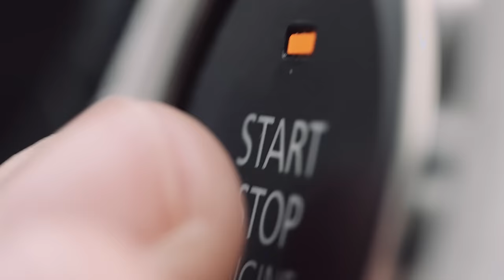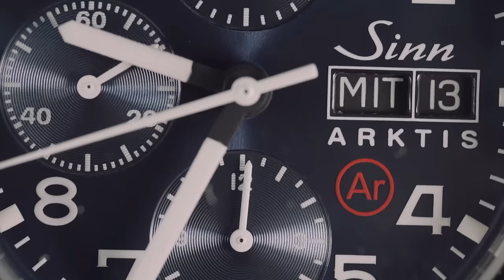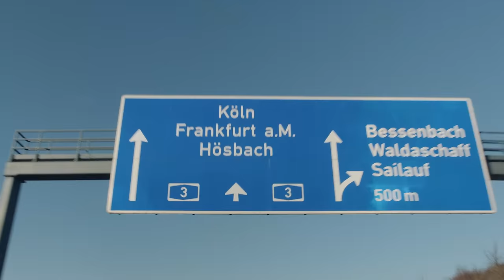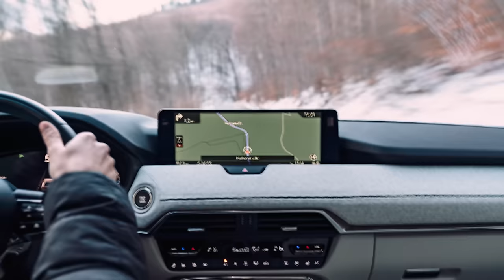Mazda Discovers – Season 2, Episode 5: Watchmaking in Germany​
Join us for another episode of Mazda Discovers as we embark on a fascinating journey from Vienna to Frankfurt with @filmspektakel behind the wheel of the iconic Mazda CX-60. This time, we delve into the world of precision and craftsmanship at the Sinn watch manufacturer, where time transcends mere measurement to become an art form.​

Witness the meticulous art of watchmaking, where every detail matters, from the intricate design to the final assembly. Our visit to Sinn workshop unveils the shared dedication to quality, innovation, and sustainability that resonates with Mazda's philosophy.​

Discover how both Mazda and Sinn are driven by a passion for excellence, a commitment to sustainable practices, and a pursuit of perfection in every creation. This episode is not just about the precision of timekeeping, but a celebration of heritage, craftsmanship, and the journey of discovery.​

Tune in to Mazda Discovers and be inspired by the elegance of Sinn watches, the sophistication of Mazda design, and the journey that connects them.​

Official video of Mazda Motor Europe. Model availability varies per country. ​